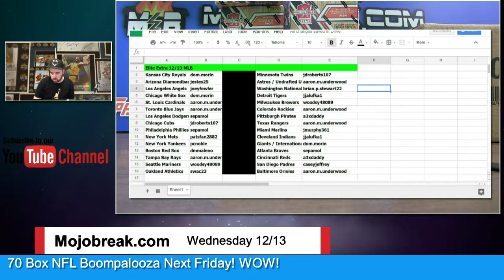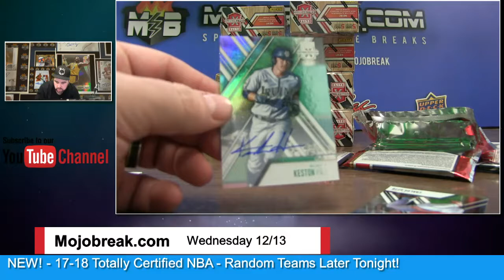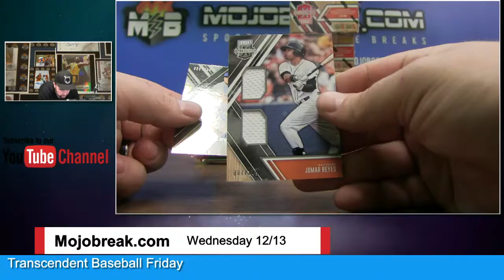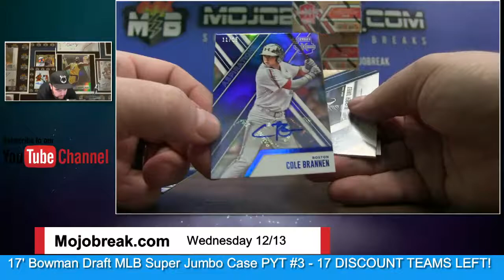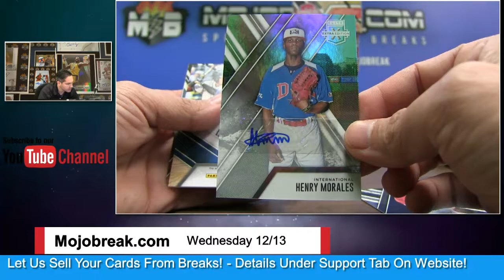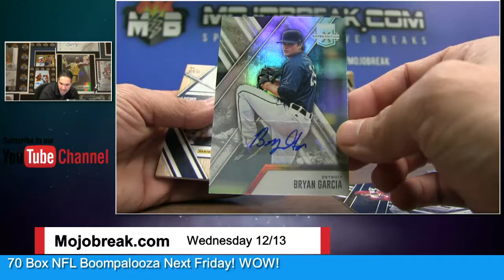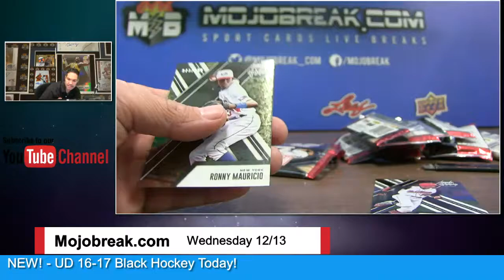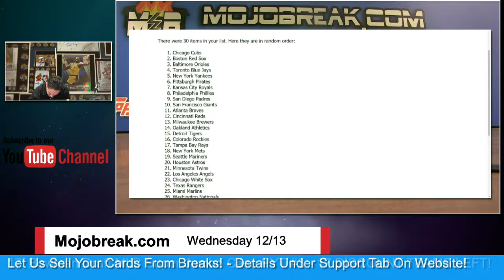17 Elite Extra Edition MLB 10 Box Random #2 Break